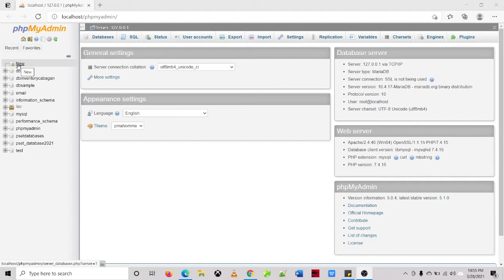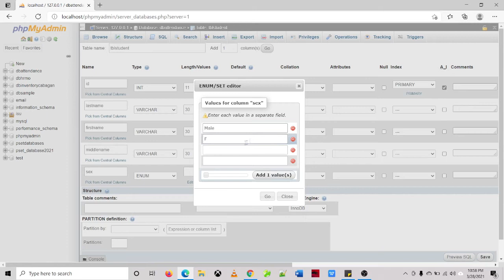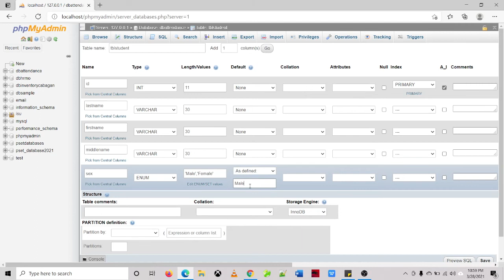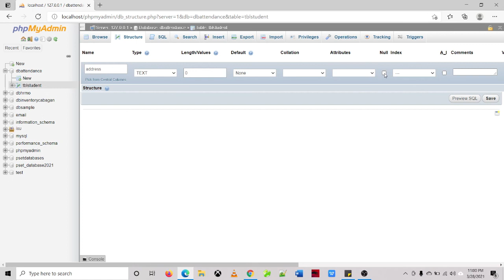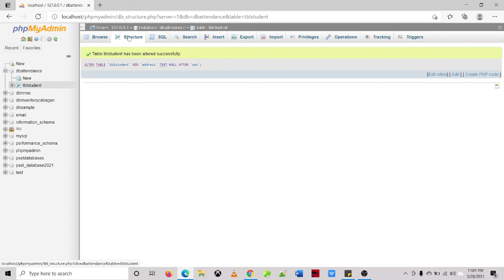How to create a database in MariaDB using phpMyAdmin?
In this video, you will learn how to create a database in phpMyAdmin.